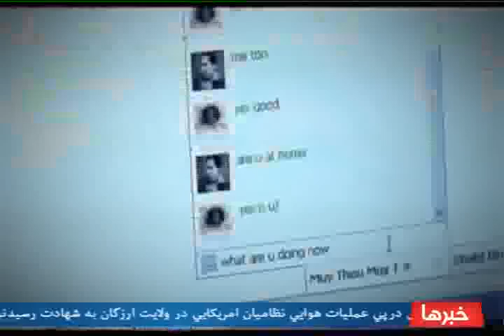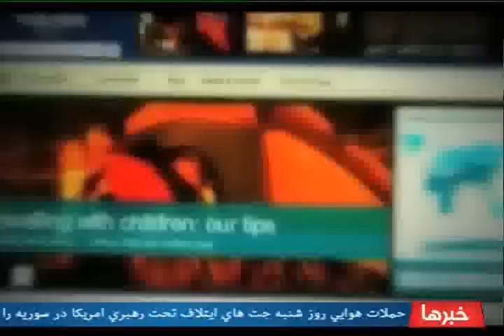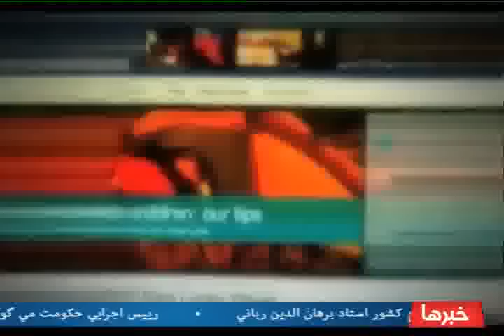سرویس خبری فارسی 29 سنبله 1395 تلویزیون نور